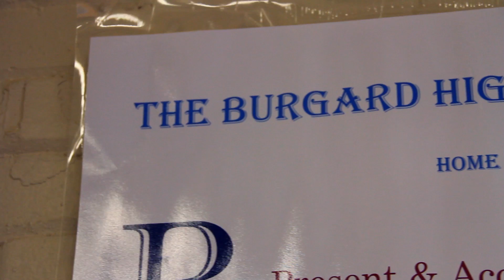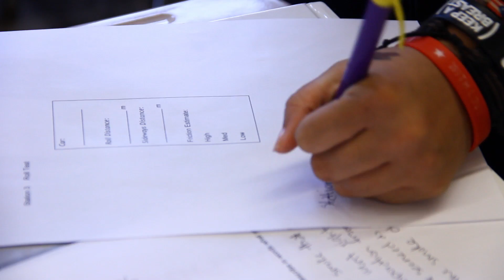Bus 52 Presents: ISEP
With more and more resources being cut from public school systems across the country, students are becoming increasingly likely to drop science from their work load as they move from middle school to high school. In order to combat this, the Interdisciplinary Science and Engineering Partnership was founded to help schools in Buffalo, New York rekindle students' interest in science.

Joseph A. Gardella, Jr. had long been "a Buffalo public schools parent activist, especially in special education," when he was approached by people who asked him whether he would interested in looking into and helping science education in Buffalo public schools.

His background in science and his position as the John & Frances Larkin Professor of Chemistry at the University at Buffalo, lent him the perfect angle from which to address the problems.

The problems that are facing Buffalo schools, much like public schools across the country, are many. "I think Buffalo is the now fifth poorest city in the United States," says Gardella. "The schools have very high needs, low graduation rates."

With regards to science and engineering education, Gardella explains that, "the transition from middle school to high school is where students disproportionately lose interest in science and engineering as a potential thing that they can do with their lives or having to do with a career."

In order to engage children in the sciences, Gardella oversaw the creation of the Interdisciplinary Science and Engineering Partnership -- a partnership between local public schools and the surrounding universities and colleges -- of which he is now Director.

Gardella explains that ISEP is "a program that links the professional development of teachers to increase their knowledge about science and engineering in particular interdisciplinary science and engineering, which is really the way science and engineering is done at the research and manufacturing levels these days."

In essence, in order to increase the chances of engaging students at a middle school level, ISEP provides the resources for teachers, such as funding and research positions, that allows them to further engage their students.

"It's to increase their knowledge but also to give them the resources in the classroom to actually implement that knowledge and so both the teachers and the students get more experience with the actual hands-on work of science and engineering," says Gardella.

The pilot program ran for approximately seven years in two Buffalo public schools before the program was expanded to include twelve schools in 2011. The premise had to be tested thoroughly before it could be implemented on a larger scale.

The schools they have expanded into were carefully chosen on the basis of performance and need. "We're really much more at the grassroots level," says Gardella, "so we identified schools that ... by these performance measures, are struggling. Yet we know in every one of these schools, there are students that are capable and are not necessarily surrounded by the resources to help them perform."

Working on the basis that students are most likely to lose interest in the sciences during their transition from middle school to high school, ISEP was determined to encourage students to choose they high schools based on a program they find exciting.

"We chose schools strategically on the basis of developing programs in the high schools that are attractive to students leaving middle school and choosing high schools," explains Gardella.

Buffalo's public school system is "a complete choice district meaning that there are no traditional geographic feeder schools. Students can apply to any high school and ideally you would like them to go to that high school because there's a program that they're interested in."

This gave ISEP the idea to encourage teachers in middle schools to build relationships with teachers in high schools in order to connect the work done at the lower level with future opportunities at high school level.